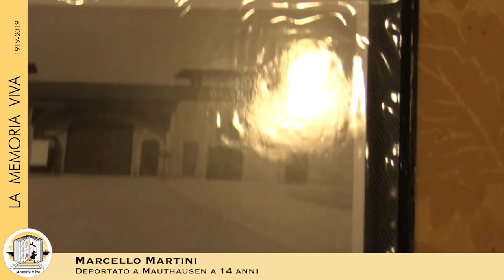Il più giovane deportato politico italiano è in Canavese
In ricordo di Marcello Martini, il più giovane deportato politico italiano nei campi di eliminazione nazisti (lui è finito a Mauthausen), che ai giovani diceva: "Non seguite il branco, ma imparate a ragionare con la vostra testa".